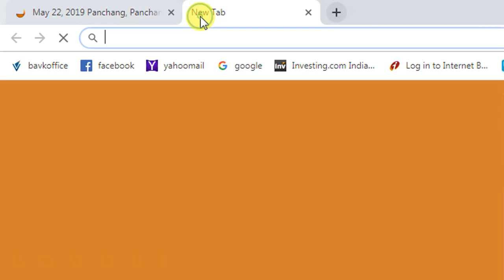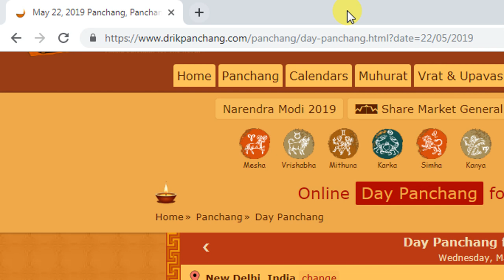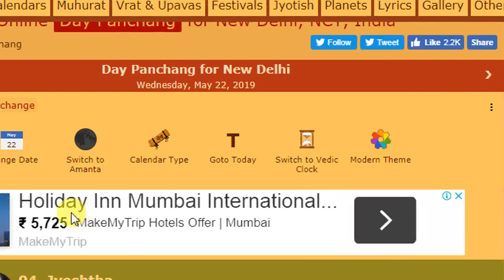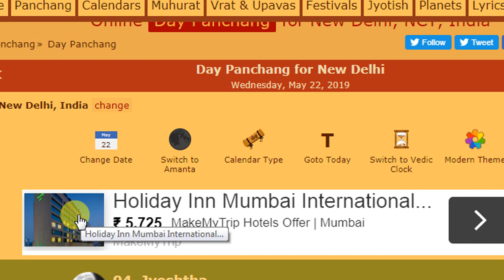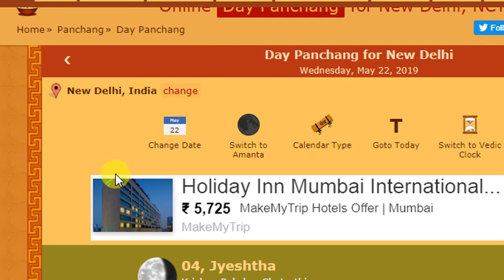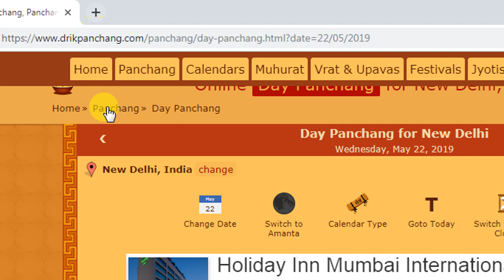ASTRO GOOD MORNING POST OF 21ST MAY 8 09 AM